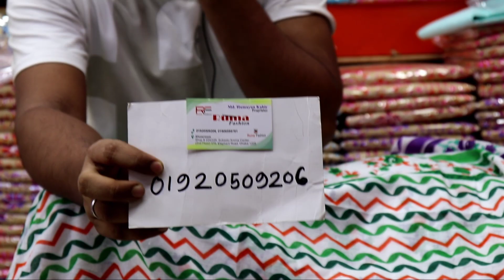সস্তায় স্কিন প্রিন্ট থ্রী পিস কালেকশন || Wholesale price skin print 3 pics collection